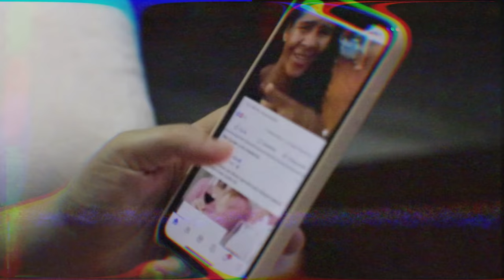Dr. Pal reacts to VIRAL Food Combination Reels - Part 2😱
My upcoming show details:
📍Raleigh - 16th March 2024

Our 8-week weight loss program - NewMe:
Are you interested in joining our 8-week program designed to help you make lasting changes to your lifestyle so that you can be free of medications?